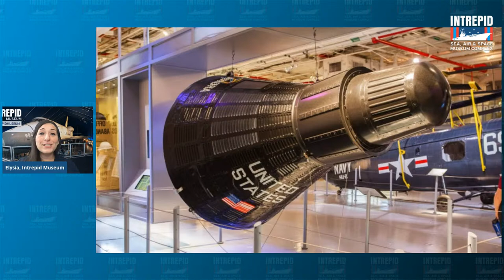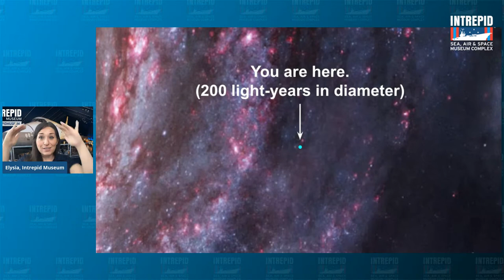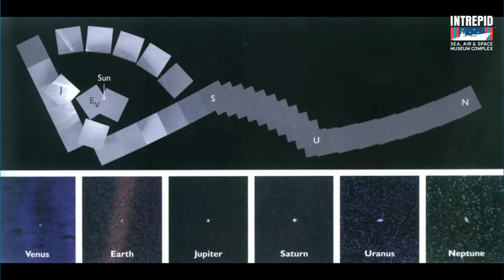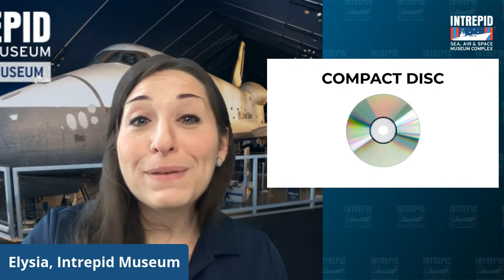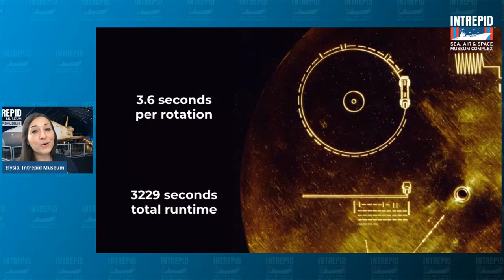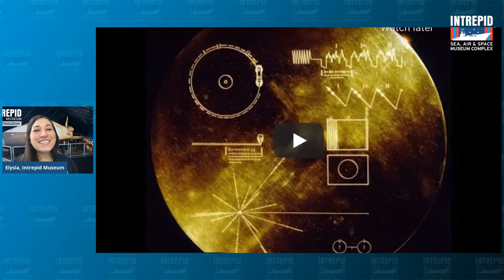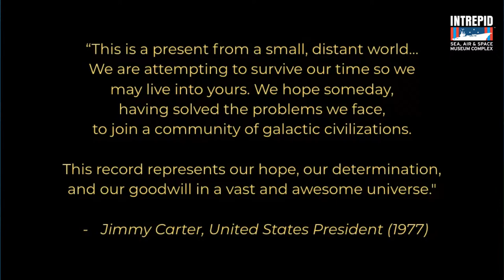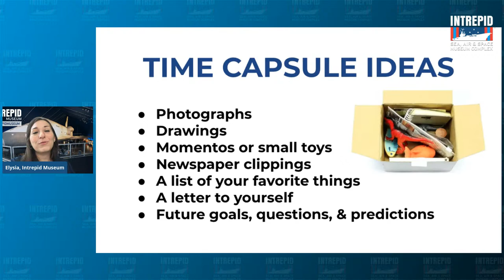September 2: Intrepid Adventures - Golden Record: Messages From Earth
In 1977, NASA launched the Voyager space probes and included a golden record with recordings from home. Discover the art, photographs, and music that can be found on this interstellar mixtape, and create a time capsule to send your own message to the future!​

If you enjoy this program and would like to support Intrepid's virtual education initiatives,

Want to know what virtual programming we have coming up?